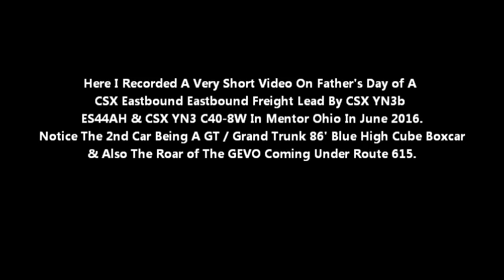CSX Eastbound Freight With Grand Trunk 86' Boxcar On Father's Day In Mentor Ohio June 2016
Here I Recorded A Very Short Video On Father's Day of A CSX Eastbound Eastbound Freight Lead By CSX YN3b ES44AH & CSX YN3 C40-8W In Mentor Ohio In June 2016. Notice The 2nd Car Being A GT / Grand Trunk 86' Blue High Cube Boxcar & Also The Roar of The GEVO Coming Under Route 615. I Did Not Record Though or Took Pictures of the Conrail 86' & 60' High Cube Boxcars. I Didn't Have Enough Time To Take The Video or Pictures After I Was Done Filming This Video.

Corner Field Hobby Railfan - CFHR - CFHRF.